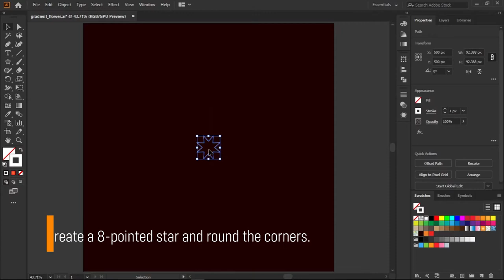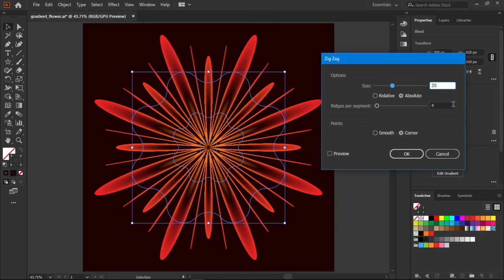How to Create a Gradient Flower | Adobe Illustrator Shorts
In this tutorial, you will learn how to create a beautiful, elegant vector flower in Adobe Illustrator in just 1 minute. Share your thoughts and questions in comments section below.

RGB Color Codes:
Dark Brown: 30, 0, 0
Yellow: 241, 126, 36
Red: 237, 38, 37